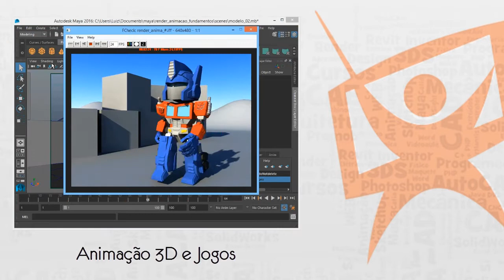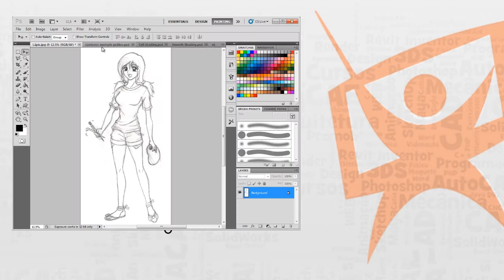Quer atualizar conhecimentos, aprender algo novo?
Como o mercado de trabalho está cada vez mais exigente, é importante se atualizar e se aperfeiçoar constantemente.

A Render facilita esse processo para você!

Com mais de 300 cursos a distância e milhares de videoaulas narradas em português, temos o curso certo para incrementar a sua carreira. Além das aulas conceituais e explicativas, a maioria de nossos cursos contém ainda exemplos práticos, focados em estudos de caso rotineiros ao profissional, bem como exercícios complementares, que são tarefas para o aluno fazer e treinar.

E o melhor, com nossos cursos, você estuda no local que desejar (...no conforto de sua casa, na praia, no escritório...), e nos horários que preferir.

Venha agora para a Render e tenha um mundo de cursos à sua disposição! Confira algumas áreas e softwares que ensinamos:

Animação 3D e Jogos;
Arquitetura, Engenharia Civil e Construção;
Áudio e Vídeo;
Aviação;
CAD, CAE e CAM;
Ciências exatas;
Desenho técnico;
Design;
Direito;
Elétrica e eletrônica;
Informática;
Negócios;
Programação;
Projeto mecânico;
AutoCAD; Revit; SolidWorks; Inventor; Catia; 3ds Max; Maya; Photoshop; CorelDraw; Illustrator; Word; Excel; Powerpoint; Promob, Multisim, Project e muitos outros.

Faça uma assinatura Render e tenha créditos para acessar o conteúdo de sua escolha! Isso mesmo: você pode trocar seus créditos pelo curso que desejar, inclusive lançamentos!

Então, que tal começar agora mesmo e se especializar ainda mais em sua área profissional?
Render, quem conhece ensina!